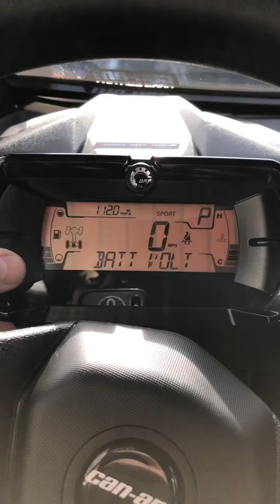2020 Can-Am Maverick in Renton WA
2020 Can-Am Maverick in Renton WA for sale on atvtrader.com